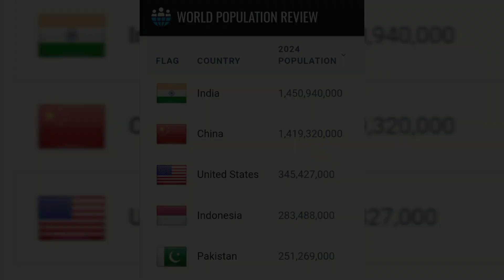The world's least populated country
The world's least populated country, only 496 people live here
दुनिया की सबसे कम आबादी वाला देश, रहते है सिर्फ 496 लोग